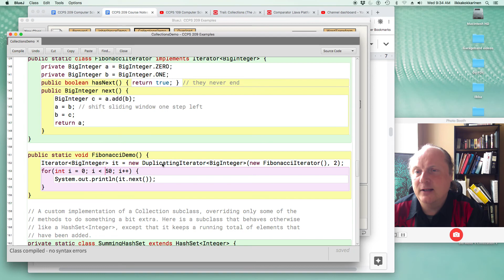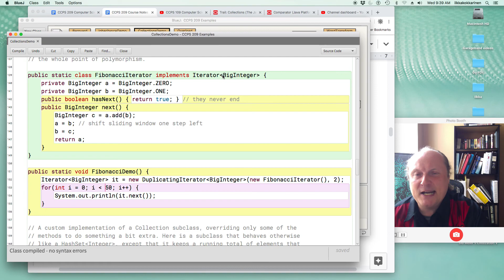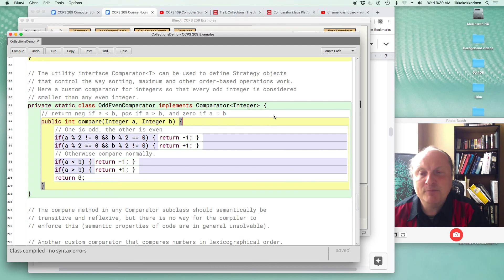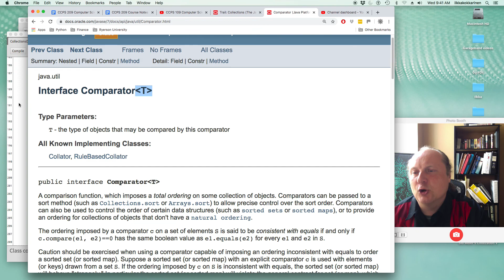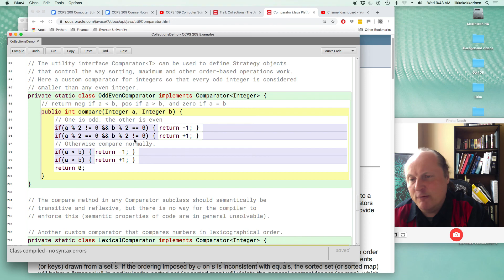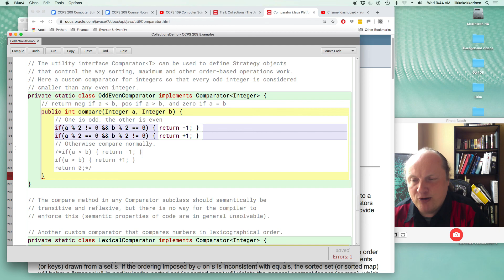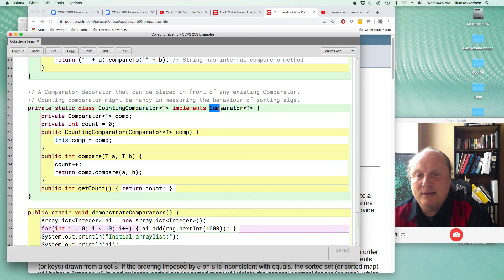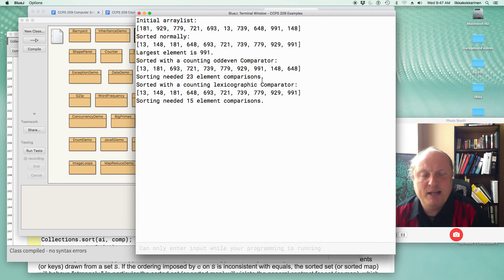Java 4-3: A fundamentally illusory distinction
Even though Java makes a hard distinction between code and data so that we cannot pass a method directly as an argument to another method, we can follow the letter of the law by instead passing an object that contains that method.